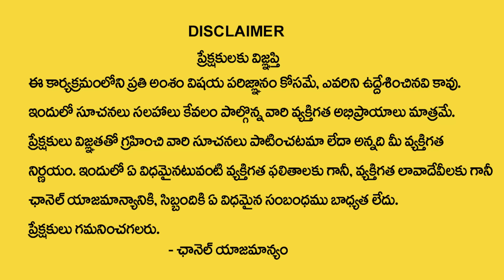తొలి ఏకాదశి ఎప్పుడు ? | Tholi Ekadasi Significance 2024 || Tholi Ekadasi Pooja Vidhanam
తొలి ఏకాదశి ఎప్పుడు ? | Tholi Ekadasi Significance 2024 || Tholi Ekadasi Pooja Vidhanam || Subash Sharma | @SumanTvSpiritual